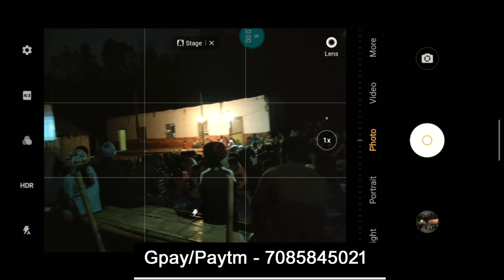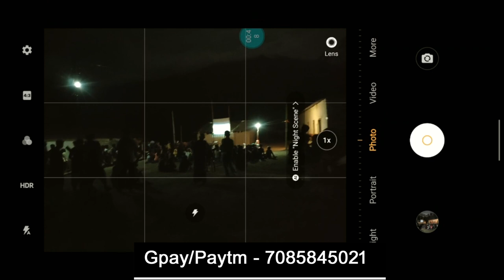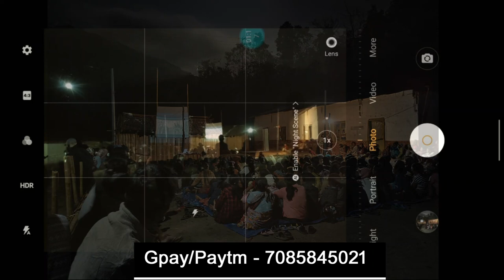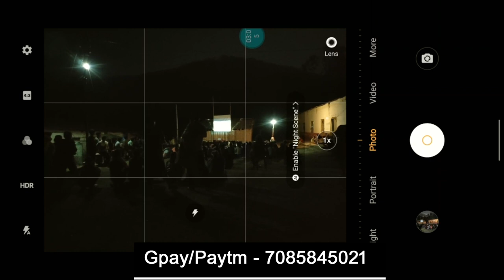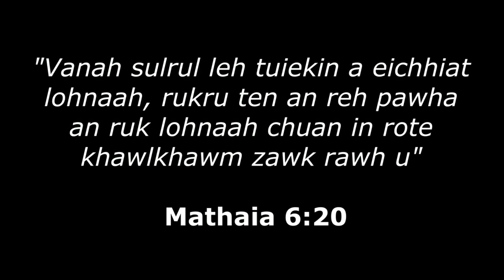Heng mite hi tute nge an nih? Khawi atanga lokal nge? | Khawlbawm Channel